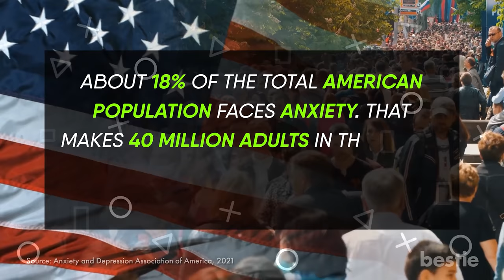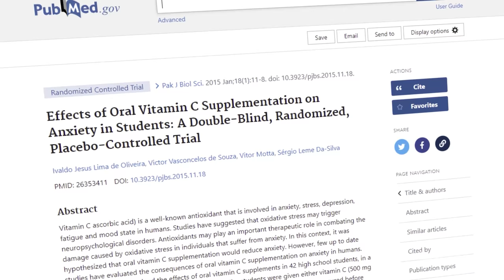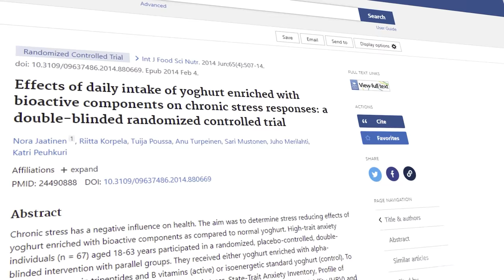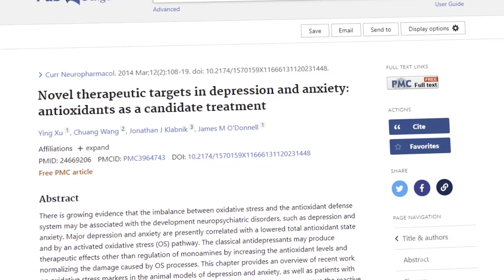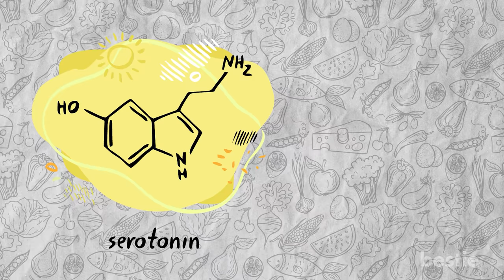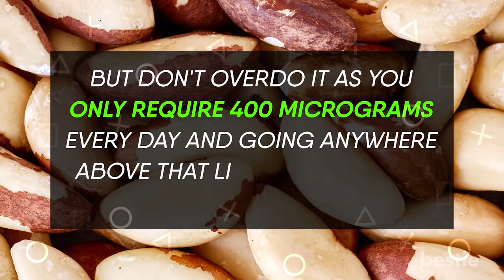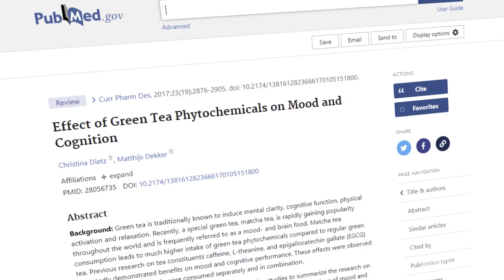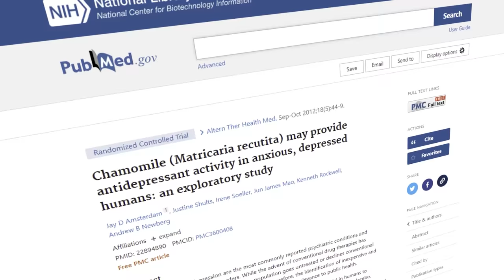This Is How To Calm Your Nerves With Food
Are you nervous to meet new people? Or petrified to give a presentation? Does scrolling through social media put you through a ton of anxiety? Do your finances and personal relations seem like never-ending stress?

These experiences can be extremely uncomfortable for some. But a few foods can help you tackle them calmly. Let's discuss those in today's video. Should you be eating bananas? What good is coconut oil? We're talking all that and more.

Timestamps:
Intro - 0:00

Summary:
Before we begin, let me tell you, you are not alone. The fear of being judged haunts so many.

About 18% of the total American population faces anxiety. That makes 40 million adults in the United States who have to go through this heart-wrenching feeling.

Do you know what can help you reclaim your life by calming your nerves?
A lot of good can come from a good dose of antioxidants. And berries can give you a blast of them.

Another secret that can help you juggle work, life,  health, and tight schedules is calcium-rich foods.
Whether it is your nutritional needs from milk as a child or a decadent pizza with cheese, calcium-rich foods never let you down.

Did you say you don't like milk?
How about some yogurt? This probiotic will work just fine. In fact, there is a study a study that mentions people who consume yogurt every day are able to cope with stress more easily.

Have you noticed how grumpy you get when you're hungry?
Food has a powerful effect on your mood. When your gut is happy, your brain is at ease. You might be tempted to pick up flavored yogurt cups but stick to the plain variety with no added sugars.

Hold on. Are you lactose intolerant?
A lot of green veggies like spinach, kale, arugula, and Swiss chard contain calcium. They make a perfect bowl of refreshing salad.

Are you still depending on that bag of potato chips for your happiness?
Then it's about time you try healthy, crunchy kale chips. Fried foods are pretty low on nutrients.